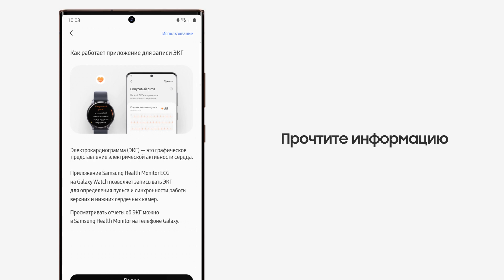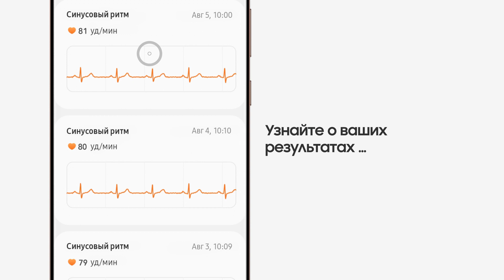Galaxy Watch3. Как сделать ЭКГ?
С Galaxy Watch3 контролировать свое здоровье стало еще проще! Ты можешь сделать ЭКГ менее чем за минуту, а вся статистика измерений сразу сохранится в приложении Samsung Health Monitor. Посмотри видео и узнай, как правильно пользоваться этой полезной функцией!